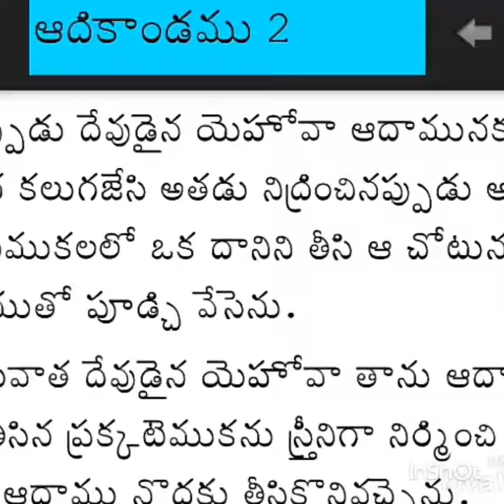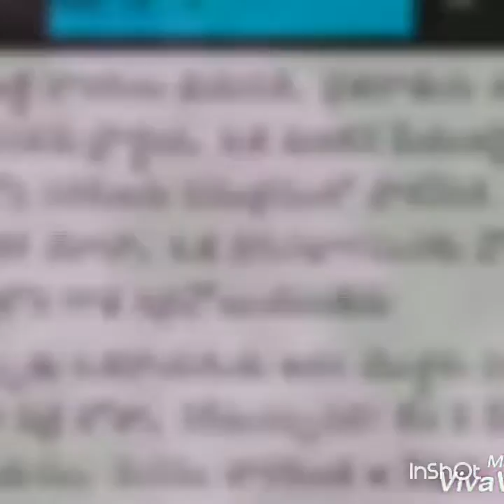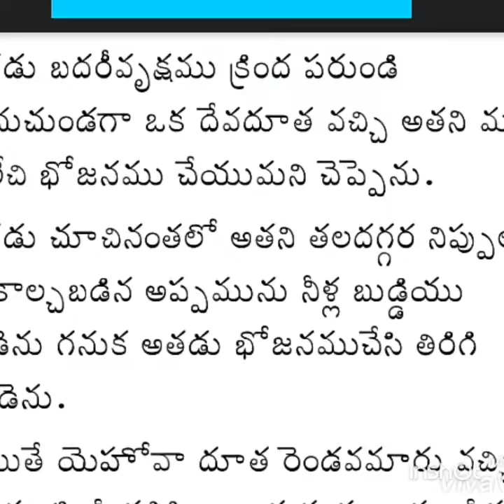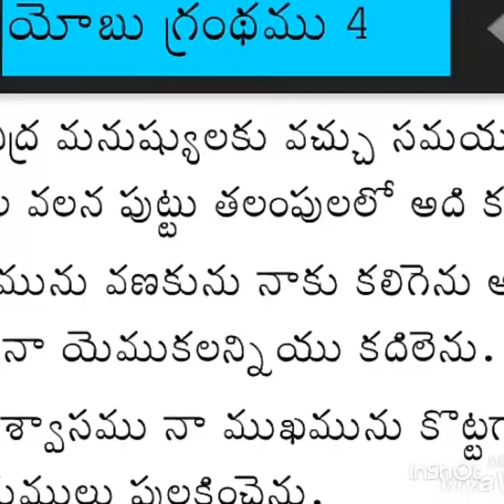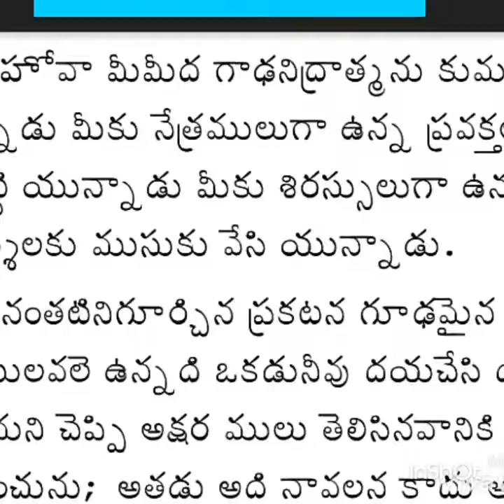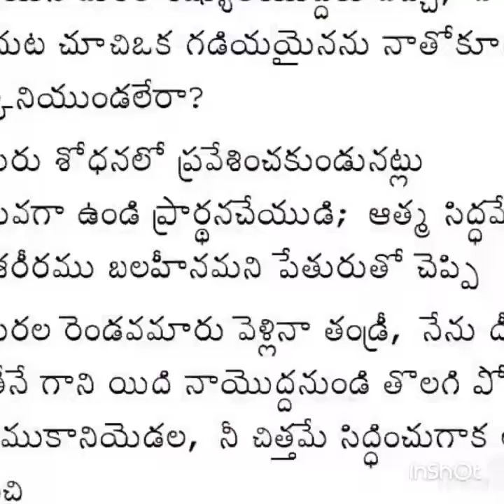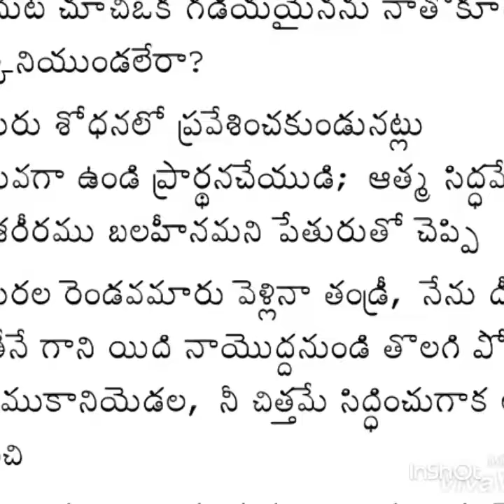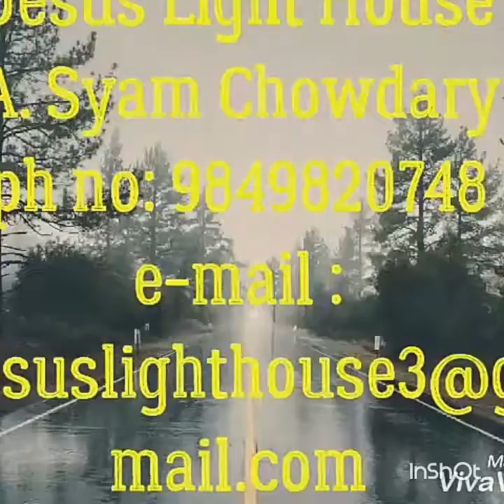35. ￰నిద్ర మత్తులో దుష్టుని అరాచకం .....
సర్వ సత్యాలు .